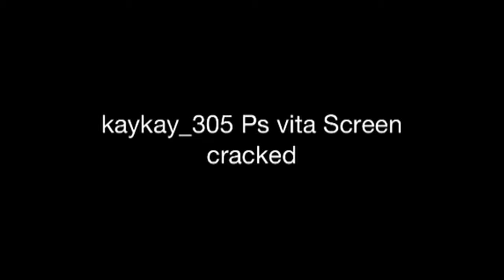kaykay_305 Broken Ps Vita